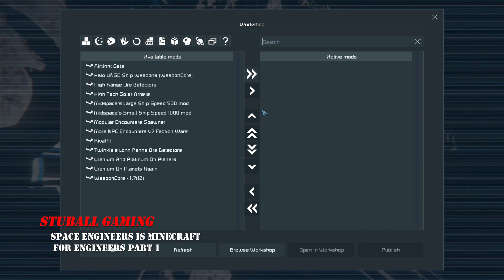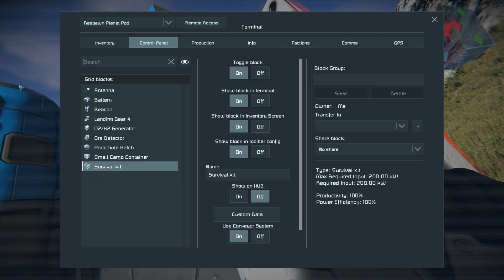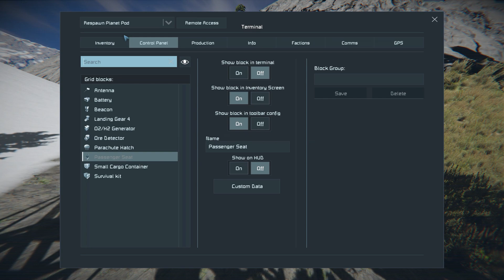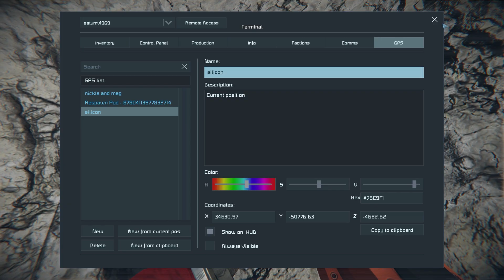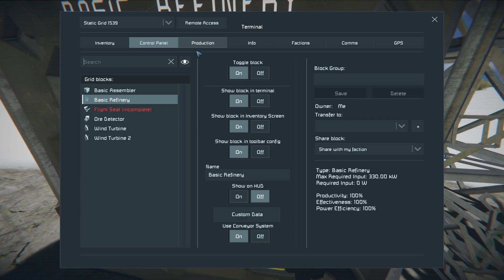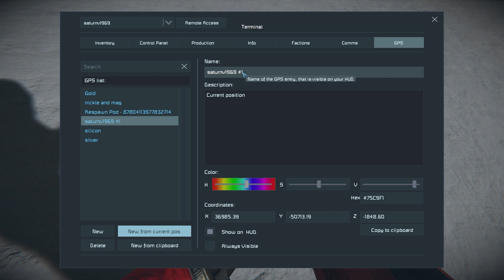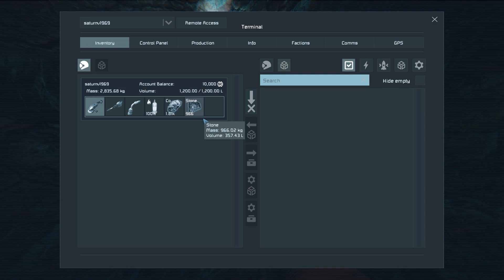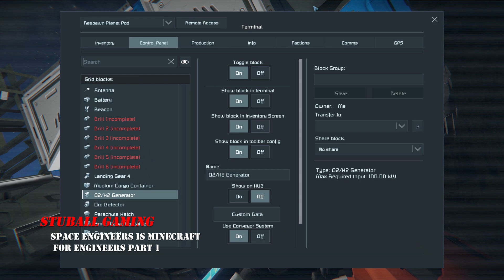Minecraft for engineers (Space Engineers) Survival 2k 1440p Part 1 No Commentary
Minecraft for engineers (Space Engineers) 2k 1440p Part 1 No Commentary

Part 1
Building Initial Base on earth like class